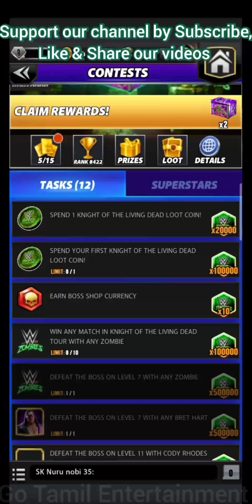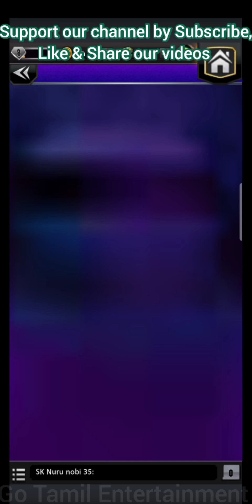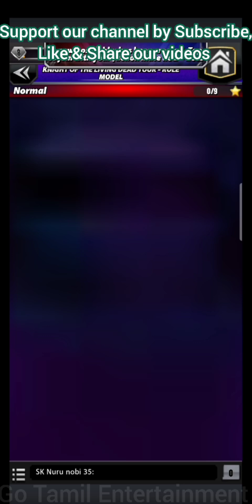WWE Champions Knight of the Living Dead Contest Updates, Boss Fight Live, Showdown & Tours Updates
WWE Champions Tamil Gameplay

New Knight of the Living Dead Contest Updates

Boss Fight is live

Tours & Showdown Tournament updates

Comments 💬.